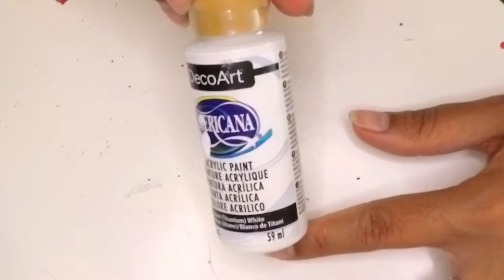How to Mandala Dot Painting - Mandalas With Acrylic Paint Dotting Artist Tutorial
🎛️ 𝐒𝐢𝐥𝐢𝐜𝐨𝐧𝐞 𝐌𝐨𝐥𝐝𝐬 𝐚𝐧𝐝 𝐃𝐨𝐦𝐞𝐬:
Make your own mandala "rocks/stones"! Molds #2 & Dome #2:

🪣 𝐓𝐡𝐢𝐧𝐧𝐞𝐫 𝐌𝐞𝐝𝐢𝐮𝐦:

✨𝐕𝐚𝐫𝐧𝐢𝐬𝐡 𝐂𝐨𝐚𝐭𝐢𝐧𝐠 𝐏𝐚𝐢𝐧𝐭: